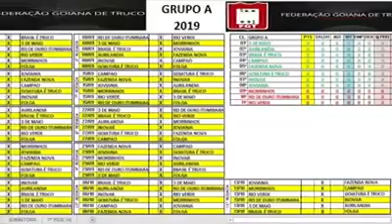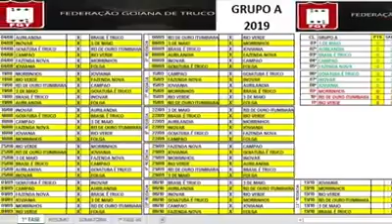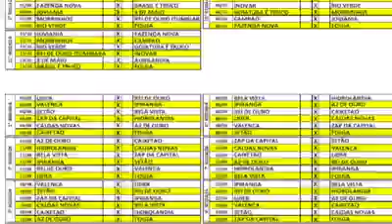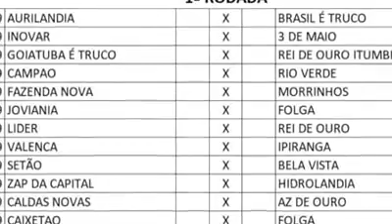BLOG CLEUBER CARLOS: Começa o Campeonato Goiano de Truco 2019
Vídeo de Cleuber Carlos